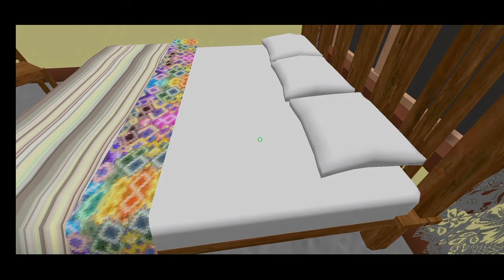Pregnant Mother Game: Virtual MOM Pregnancy Sims | Gameplay Walkthrough | pregnant mother simulator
The virtual mother is so excited about the newborn baby that will change the mother life and dream dad as well in this pregnant games free. Then Virtual Pregnant Mom - Mother Pregnancy Simulator is the finest and only mom pregnant baby games to play. Go inside the children room and wake them up for breakfast in this Mom life simulator. After waking them up go to the kitchen and start making breakfast for mom and dad games. As you are a pregnant and expected for a baby so you have to do mom pregnant care. This is based mom and baby games and now it’s time to prepare your children for school as they are getting dawn in mom newborn baby.